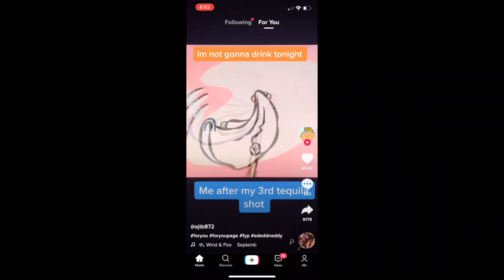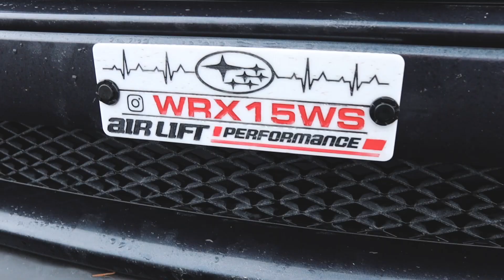Day 2 Of Buying An STI